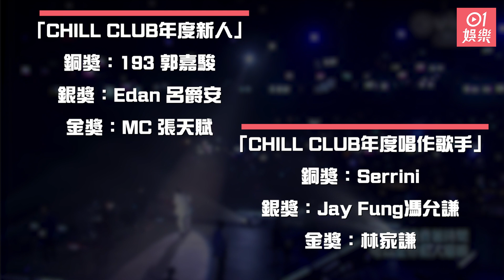Chill Club頒獎禮︱完整得獎名單 Anson Lo壓軸連奪兩獎成大贏家